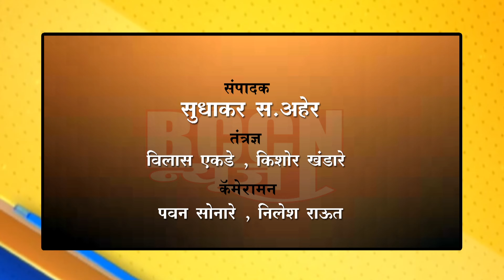malkapur - पोलिसांनी जप्त केला कारसह अवैध गुटका..